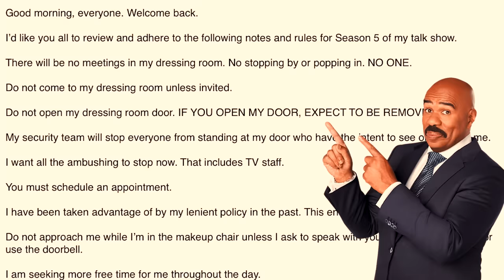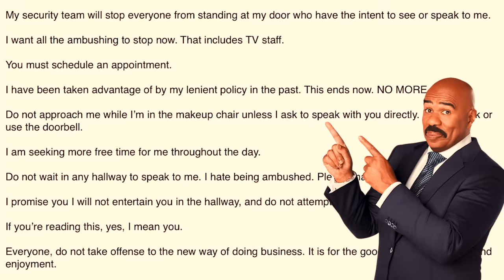Iliza Shlesinger | The Blocks Podcast w/ Neal Brennan | EPISODE 24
Neal Brennan interviews Iliza Shlesinger (Iliza's Locals, Ask Iliza Anything, Good On Paper + more) about the things that make her feel lonely, isolated, and like something's wrong - and how she is persevering despite these blocks.
Iliza's blocks:
00:00 Intro
3:27 Requirement of vulnerability
23:31 Fiefdoms
42:08 Can’t Watch Projects She Didn’t Get
56:55 Food / Consumerism
1:15:50 What Makes Her Feel Lonely

for tickets to Neal's tour Brand New Neal